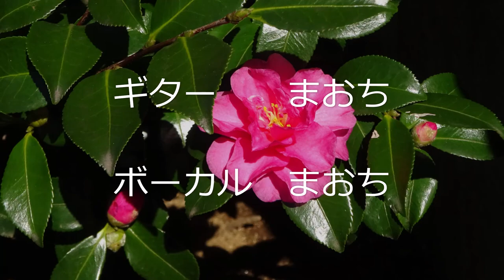そんな夕子にほれました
海老名香葉子さん作詞、山路進一さん作曲です。1974年8月現役力士であった増位山太志郎さんが3枚目のシングルで発表して初ヒットとなりました。